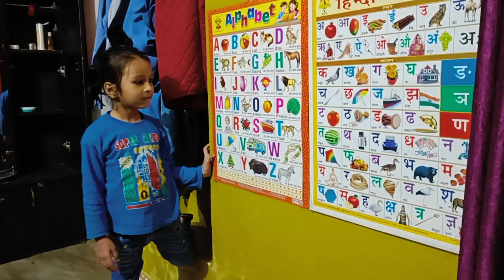November 24, 2022